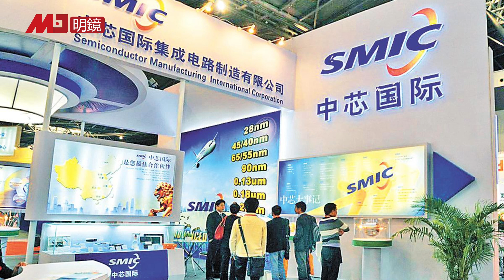川普出狠招：下周面对面辩论，要求验证拜登是否嗑药提神；台海谁开第一枪？环时：北京护国先打；美国制裁中芯国际，一半设备来自美国，中芯难活；胡锡进威胁反制关闭上海香港领馆 | 明镜要报（20200928）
川普出狠招：下周面对面辩论，要求验证拜登是否嗑药提神
查贪继续，中纪委进驻中央省市党办第六轮
台海谁开第一枪？环时：北京护国先打
美国开始制裁中芯国际
一半设备来自美国，中芯难活
蓬佩奥指纽约总领馆是贼窝，胡锡进威胁反制关美上海香港领馆